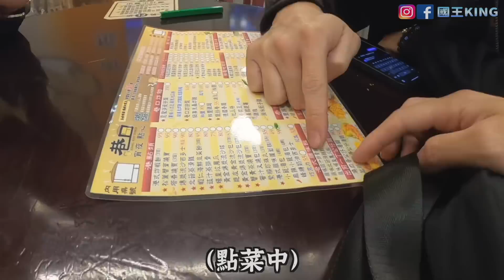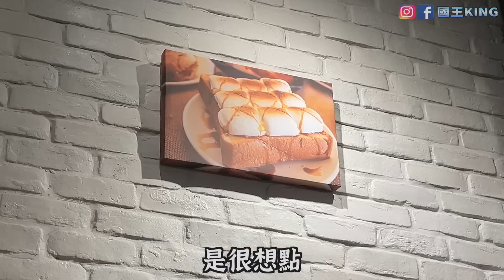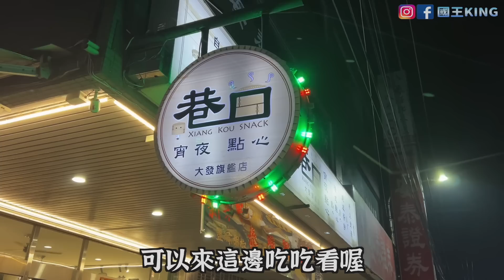臺灣機車探險｜三兄弟被亮眼招牌吸引！探店老牌巷口宵夜！還被招待了新品😋【VLOG】《國王KING》ft. 未來男友Liann 教頭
關注FB粉絲專頁：國王King
關注IG：國王KING